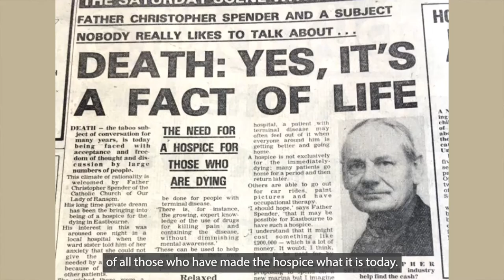Ruby celebrations - trailer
We are celebrating our 40th year and have been working closely with Meads Media to capture our story so far and look to the future. Thank you for your support at this time.